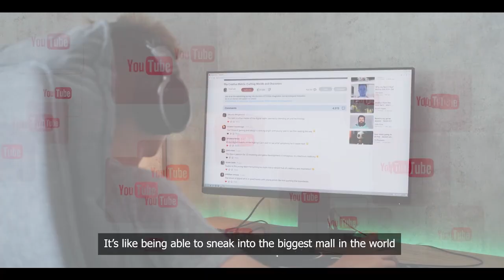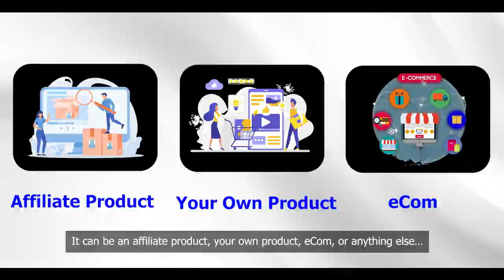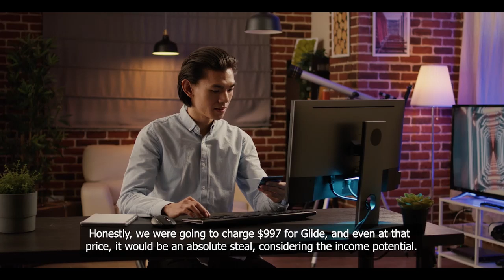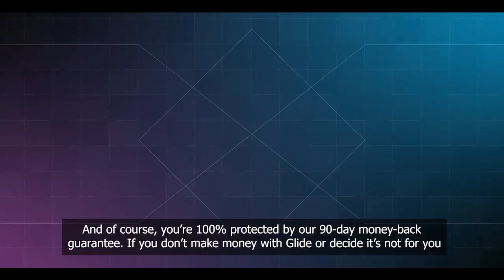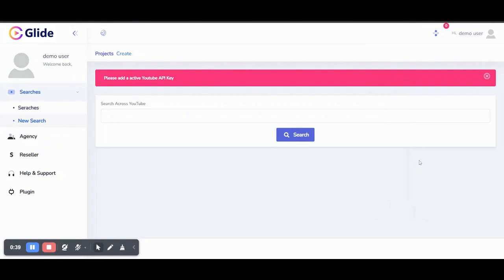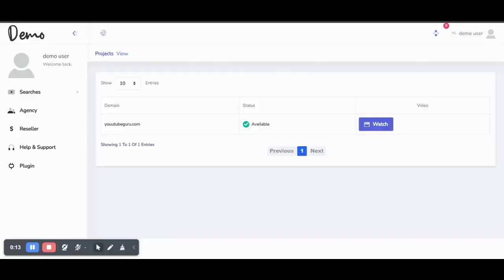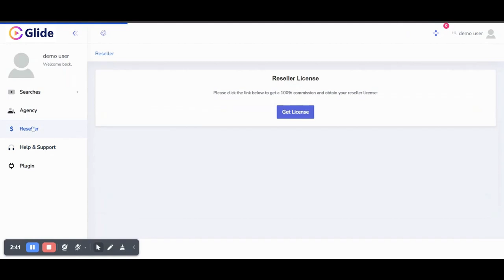Glide Review Demo Bonus - Legally Hijack All The Traffic From Big Viral YouTubers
▶️ What is Glide?

Glide is the world's first AI-powered app that lets you instantly hijack viral YouTube videos and turn their traffic into clicks for any link you choose.

No need to create or upload a single video yourself.

Glide AI app works like this:

✔️ Step 1: Log in to this app, type in your favorite niche, or pick any high-traffic YouTube video.

✔️ Step 3: Let it work while you relax. This app will send thousands of clicks to your link without you lifting a finger.

The software taps into big YouTubers’ traffic - think MrBeast, Joe Rogan, and others - then redirects that traffic to any link you set up.

It's an incredibly easy way to make money from the millions of viewers these videos already have, without spending a dime on ads.

So, if you want to turn ANY big viral YouTuber's massive traffic into YOUR daily earnings without creating any content yourself, this is for you.

PLUS..

▶️ Here's My PERSONAL Exclusive "Glide" Custom Bonus Offer for You:

(High-quality and closely related to "Glide")

1.